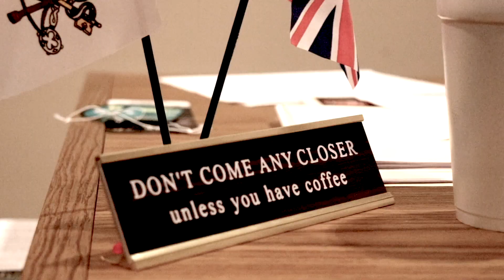Thoughts on The Third Day (Ep7)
Some thoughts on the third day of the school week.